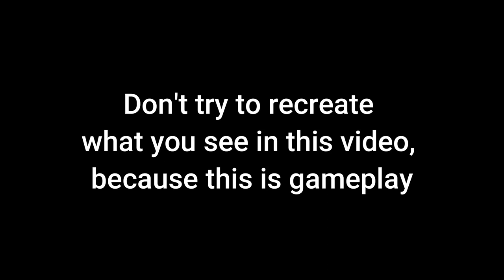SPAS 12 / Shotgun Italy / animation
The Franchi SPAS-12 is a combat shotgun manufactured by Italian firearms company Franchi from 1979 to 2000. The SPAS-12 is a dual-mode shotgun, adjustable for semi-automatic or pump-action operation. The SPAS-12 was sold to military and police users worldwide, as well as on the civilian market, and has been featured in many films, TV shows, and video games. The appearance and intended purpose of the SPAS-12 initially led to its "military" designation as a combat shotgun. The SPAS-12 was designed from the ground up as a rugged military shotgun, and it was named the Special Purpose Automatic Shotgun. In 1990, Franchi renamed the shotgun the Sporting Purpose Automatic Shotgun, which allowed continued sales to the United States as a limited-magazine-capacity, fixed-stock model until 1994. Following the United States Federal Assault Weapons Ban, imports of SPAS-12 shotguns to the United States were stopped. In September 2004 the ban expired, but Franchi had ended production of the SPAS-12 in 2000 to focus on the manufacturing of the SPAS-15 model.[citation needed] The SPAS-12's factory retail price in its final year was US$1,500 averaged for its final sales outside the United States to non-restricted countries